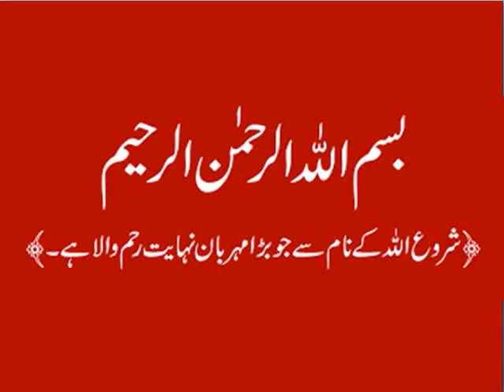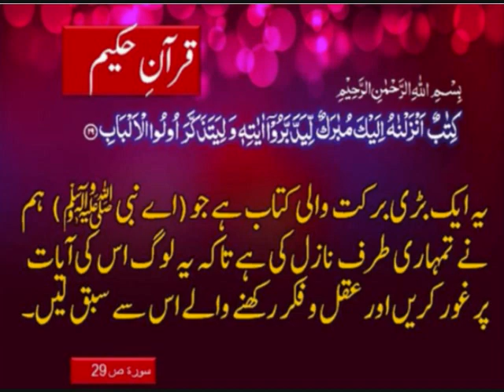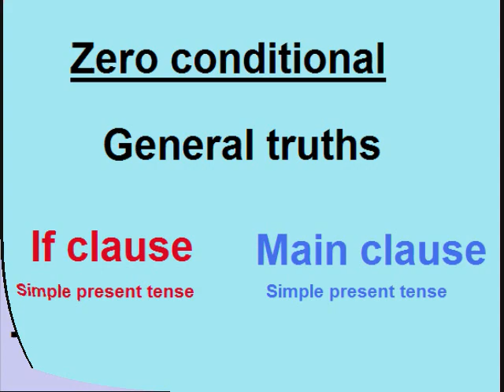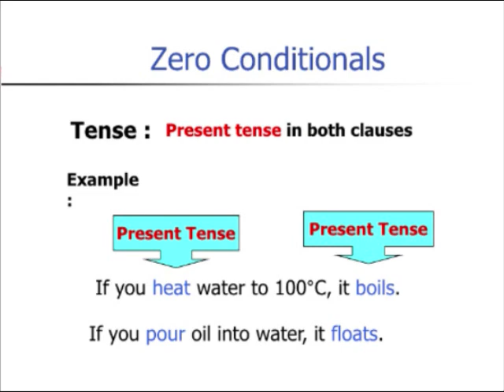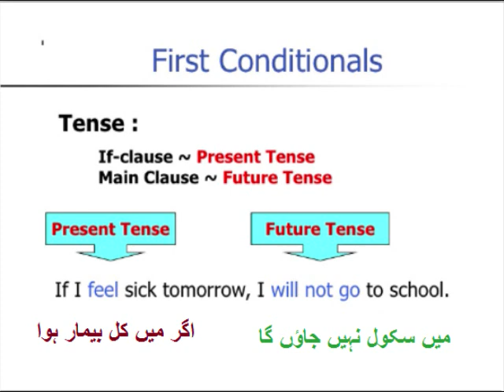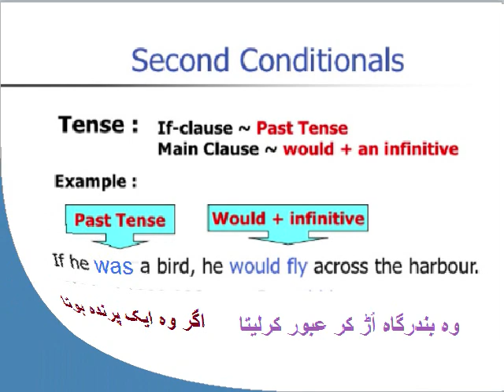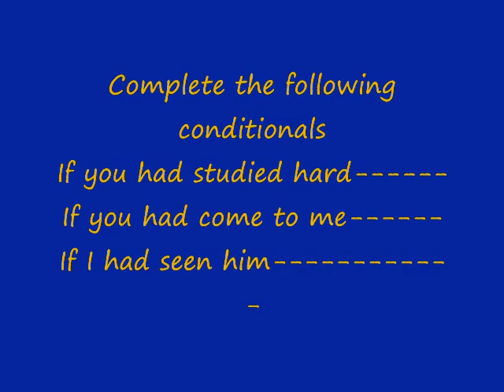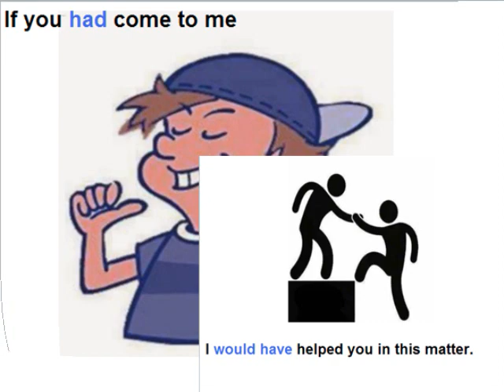Class 9 - English - Unit -6.17-Quaid's vision for Pakistan-What are Conditional sentences?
9th English unit 6 Lesson 17, Conditional sentences in Urdu
9th English unit 6.17,, English grammar in Urdu, Conditional sentences in Urdu